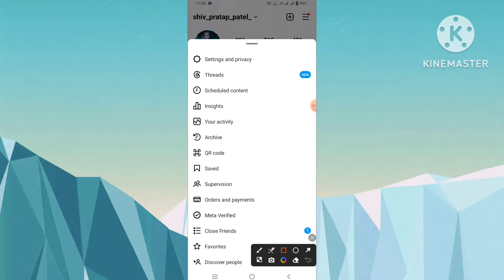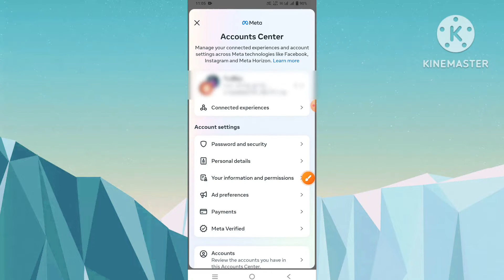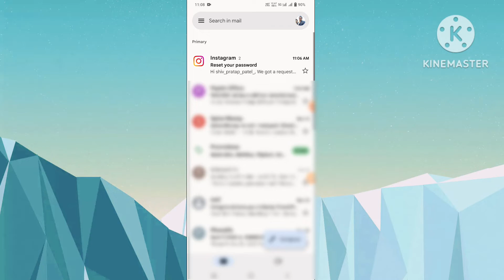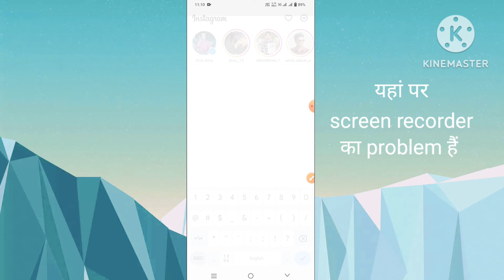Instagram ka password kaise change karen 2023 | How to change Instagram password 2023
Cover Topic :

instagram ka password kaise change karen 2023
instagram ka password forgot kaise kare

Shiv pratap patel
shiv pratap

Shere